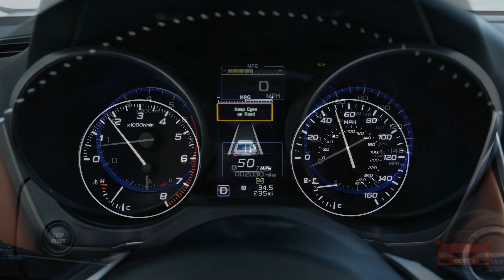New 2020 Subaru Legacy Vs. Old 2018 Subaru Legacy